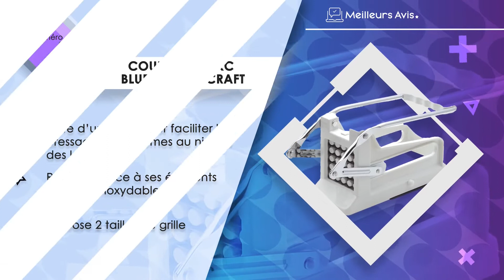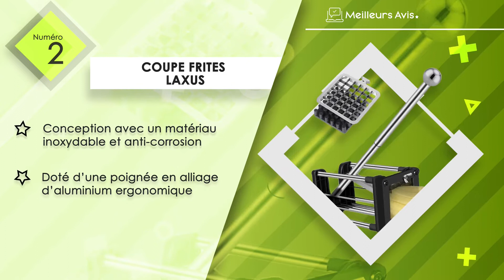⭐️ MEILLEUR COUPE-FRITES - Avis & Guide d'achat (Comparatif 2022)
⭐️ Coupe frites Sopito
⭐️ Coupe frites Laxus
⭐️ Coupe frites Once For All
⭐️ Coupe frites KC BLUE KitchenCraft
⭐️ Coupe frites Moulinex